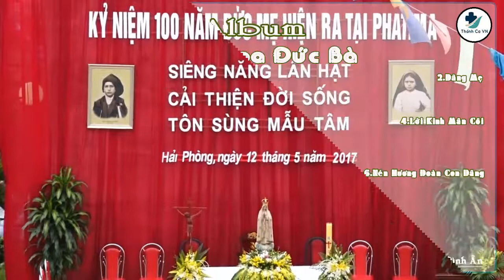ALBUM DÂNG HOA ĐỨC BÀ - SÁNG TÁC PHẠM ĐỨC HUYẾN & VŨ ĐÌNH ÂN - THÁNH CA VỀ MẸ MARIA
💚 Âm nhạc Trong video này được chúng con sưu tầm từ rất nhiều nguồn trên Internet,nên sẽ không tránh khỏi các vấn đề về bản quyền âm nhạc.Chúng con rất xin lỗi quý vị Nhạc Sĩ, Ca Sĩ…Vì đã sử dụng những Sáng Tác và Sản Phẩm Của Quý Nhạc Sĩ,Ca Sĩ khi chưa được cấp phép sử dụng lại 💚
✂ Nếu Có bất kì vấn đề gì về bản quyền.Xin Quý Nhạc Sĩ, Ca Sĩ liên hệ với chúng con để chúng con gỡ Video xuống trong 24h.Chúng con rất xin lỗi và Cảm Ơn Quý Nhạc Sĩ, Ca Sĩ ✂
☛ Quý Vị và Các Bạn Hãy nhấn “ĐĂNG KÍ” và ấn vào hình chuông “🔔” bên cạnh.Để không bỏ lỡ những video mới nhất và cũng là để ủng hộ cho kênh của chúng con.Chúng con xin chân thành cảm ơn.
 “Để có được âm thanh trung thực và chất lượng tốt, và để ủng hộ Album, xin Quý Vị tìm mua CD gốc tại các cửa tiệm, nhà sách Công Giáo trên toàn quốc. Chân thành cám ơn Quý Vị.” Nhạc Thánh Ca VN là 1 Chanel tổng hợp các ca khúc thánh ca MP3, Video để quý độc giả có thể nghe nhạc thánh ca Việt Nam trực tuyến. Nguồn nhạc được sưu tầm từ rất nhiều nguồn trên Internet.
➡.Chúng tôi rất hoan nghênh những ý kiến đóng góp của quý vị khán thính giả.
ĐỂ XEM THÊM NHIỀU VIDEO KHÁC XIN QUÝ VỊ VÀ CÁC BẠN VUI LÒNG TRUY CẬP VÀO ĐƯỜNG LINK NÀY
XEM THÊM VIDEO Ở CÁC DANH SÁCH PHÁT:
- PLAYLIST DÂNG CHÚA TÌNH CON – LM. NGUYỄN VĂN TUYÊN